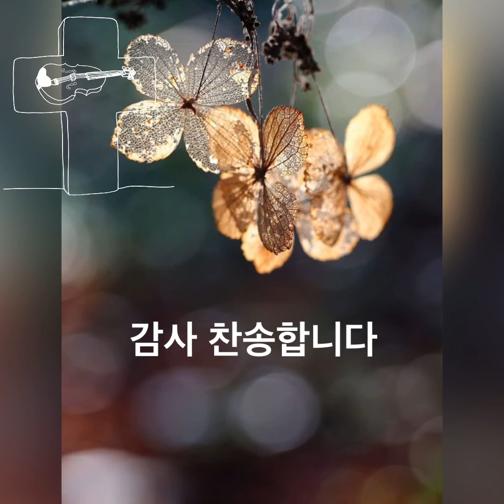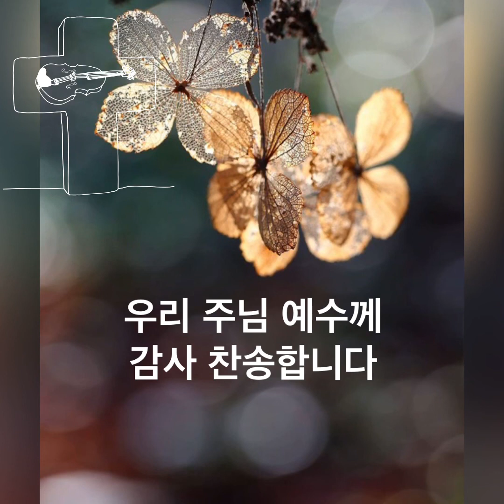아름다운 하늘과 For the Beauty of the Earth / Violin Hymn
1.For the beau-ty of the earth,
For the beau-ty of the skies,
For the love which from our birth
O-ver and a-round us lies,

Lord of all, to Thee we raise,
This our hymn of grate-ful praise.

2.For the beau-ty of each hour
Of the day and of the night,
Hill and vale, and tree and flower,

3.For the joy of ear and eye;
For the heart and mind's de-light;
For the mys-tic har-mo-ny,
Link-ing sense to sound and sight,

4.For the joy of hu-man love,
Broth-er, sis-ter, par-ent, child,
Friends on earth, and friends a-bove;
For all gen-tle thoughts and mild,

5.For Thy church that ev-er-more
Lift-eth ho-ly hands a-bove,
Of-f'ring up on ev'-ry shore
Its pure sac-ri-fice of love,

(자료를 올려 주셔서 함께 찬양할 수 있도록 해주신 연주자님께 특별히 깊이 감사 드립니다.)